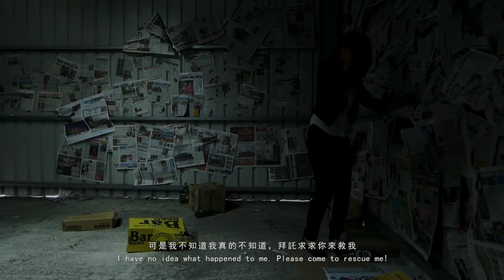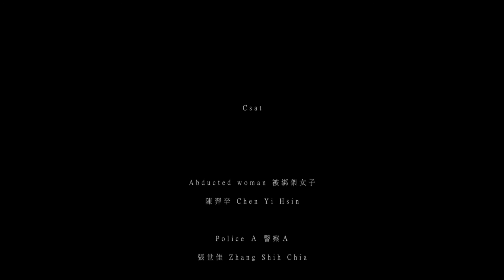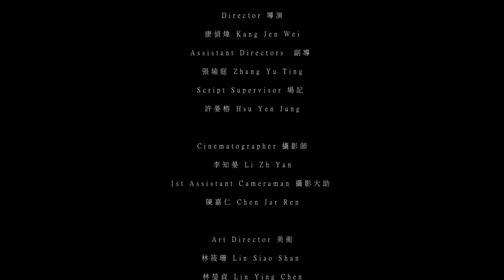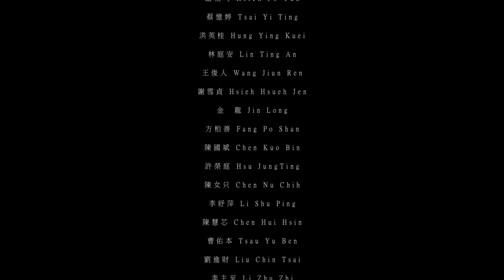創作短片｜騙（完整版）